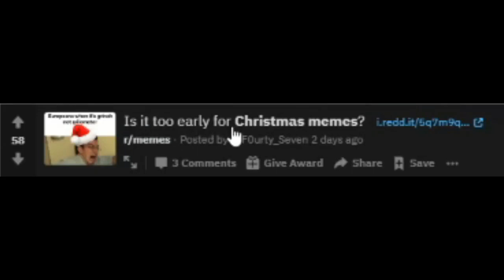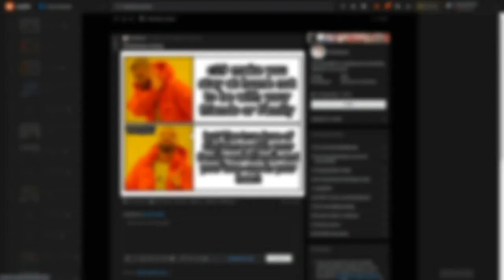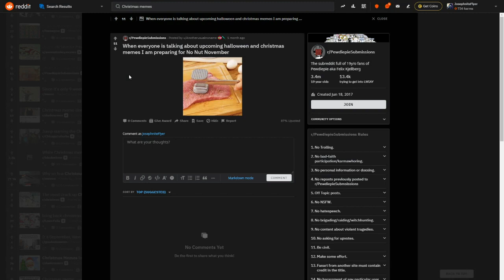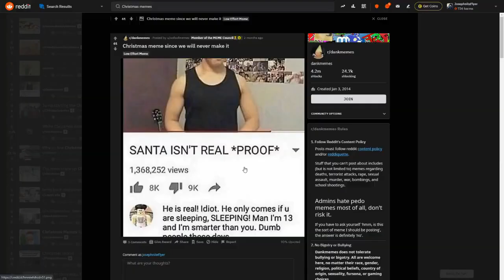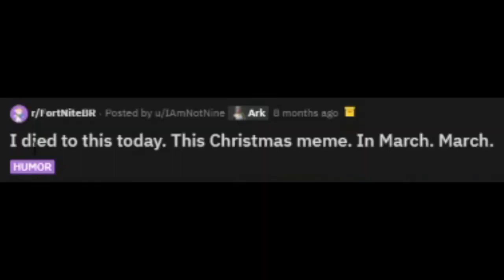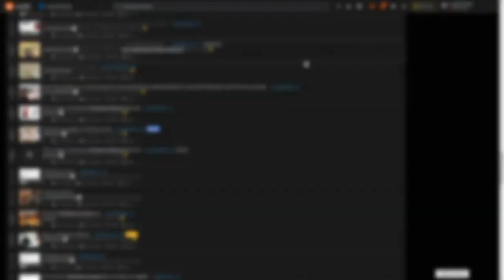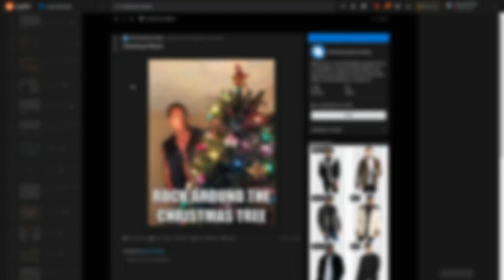CHRISTMAS MEMES!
Welcome lads, to another reddit video, today I decided to look up (in November) some Christmas memes!

★ Sources: Reddit

★ Featured: Reddit Christmas Memes

Thank you everyone, for watching this video! Merry Christmas!